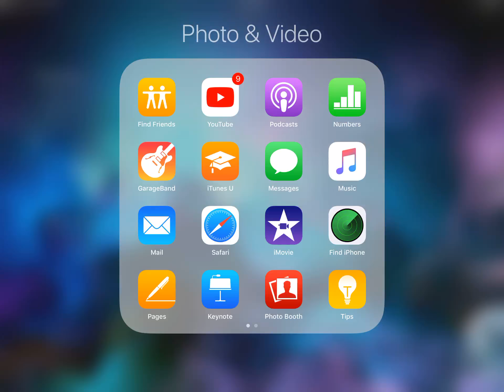February 25, 2018